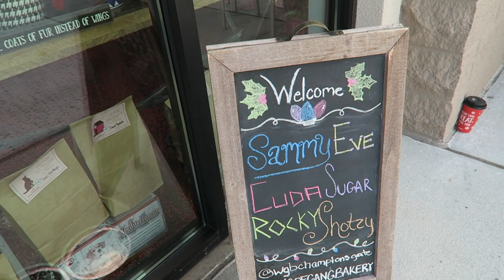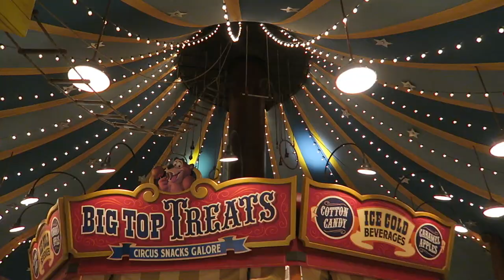Puppy's First Haircut & Fast Passing Our Favorite Magic Kingdom Rides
Today is the day Eve gets her very first haircut! We can't believe how grown up it has made her look. While she rests after such an exciting day, Peter and Sarah enjoy a night at the Magic Kingdom. High fives for good fast passes and getting stuck on Peter Pan's Flight!